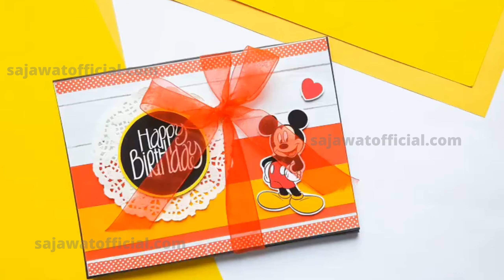card style album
A sweet motion as endowments works best for all events and minutes, independent of the relationship you share with them. Regardless of whether it's for your companions, family, spouse, wife, mother, father, or sibling, these endowments pass on your sincere feelings in the most unique manner.
This is the explanation that Sajawat_official is here with its great scope of customized blessings on the web. We bring to you the heavenly assortment of endowments, for example, Wind Chimes, GreetingCards, Coffee Mugs, Cushions, Photo Frames, Accessories, Posters, WoodenPlaques, Pens, and Wallets for him and her.
Be it Mother’s Day, Father’s Day, Rakhi, Diwali, New Year, Birthday, Anniversary, Valentines’ Day, or some other celebration or event, customized presents work best for everybody. Indeed, even they can be talented guardians, family members, kids, spouse, wife, sweetheart, beau, or only a typical companion, independent of their age.
Thus, spoil your friends and family by putting a photograph of the most esteemed memory with them on the blessing thing to remember it consistently. The blessing is an encounter that has the ability to welcome that stunning grin on your darling's face, which is valuable.